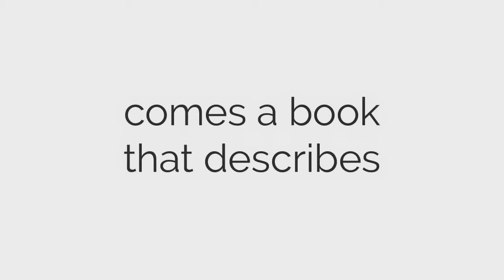Boy Without Instructions: Surviving the Learning Curve of Parenting a Child with ADHD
"Boy Without Instructions: Surviving the Learning Curve of Parenting a Child with ADHD," chronicles award-winning blogger, Penny Williams', journey of learning to raise a child with ADHD. Join Penny for a monthly online parenting ADHD chat and support group